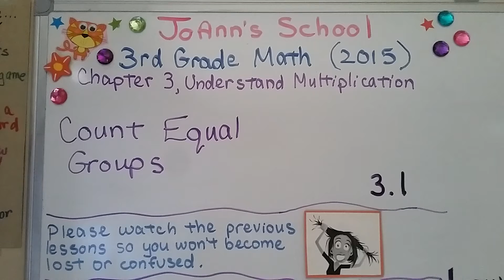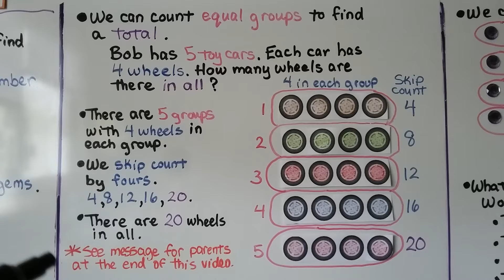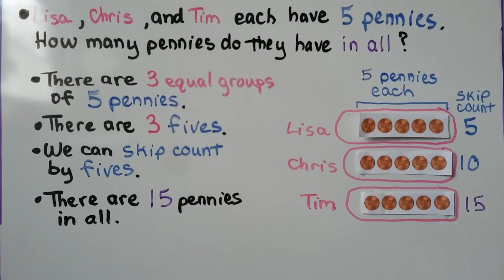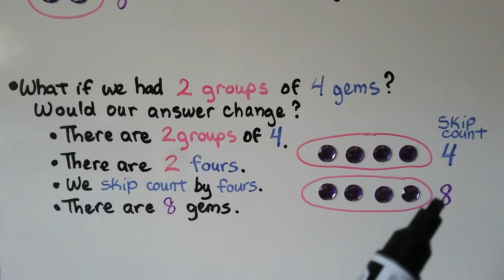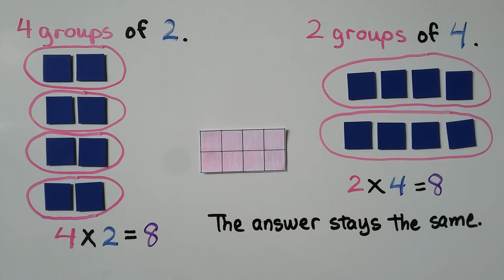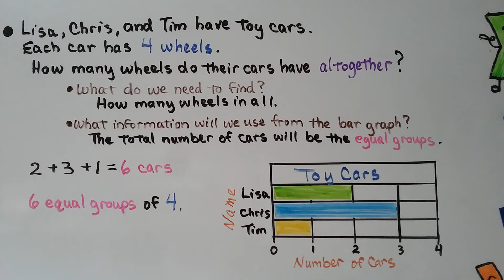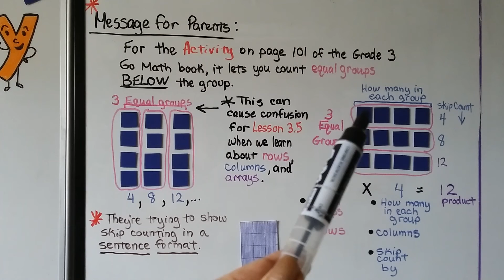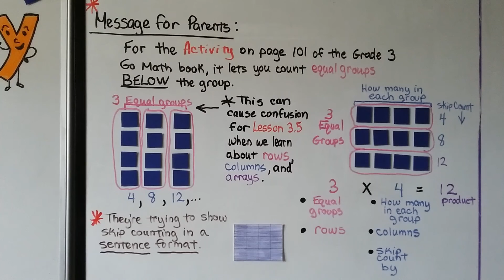3rd Grade Math 3.1, Count Equal Groups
We can use equal groups to find how many in all. Equal groups have the same number of objects in each group. We can skip count  by how many are in each group to find how many in all. We see that four equal groups of two is the same amount as two equal groups of four. We solve a word problem with data from a bar graph to find how many equal groups there are, and how many objects there are altogether. * A message for parents at the end of the video to explain rows and columns, equal groups and how many are in each group, and how the Go Math textbook has skip counting in a sentence format.

MINDS Minds.com/joannsschool